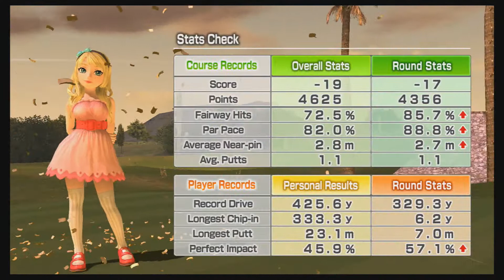Everybody's Golf 6 Daily Tour Mar 17, 2015 [Erika, Mar Cielo] PS3 Hot Shots Golf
It's been a while but a Daily is played!  Interesting rules.. Hit Tree +1 and Limited Clubs